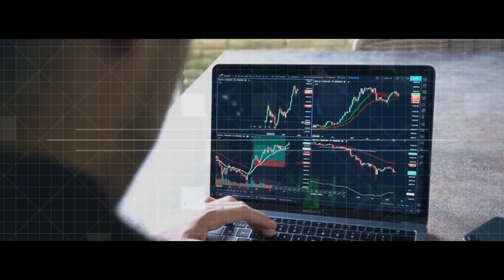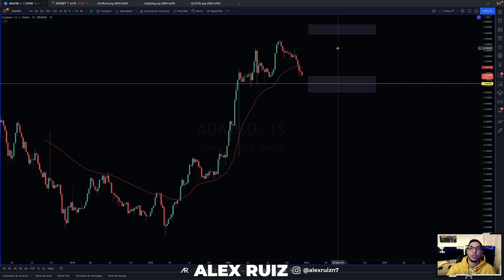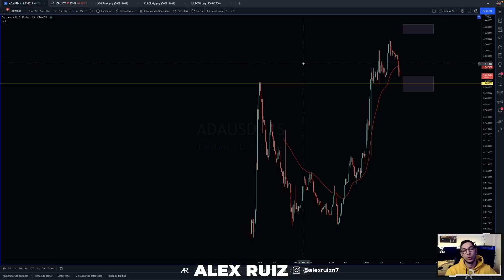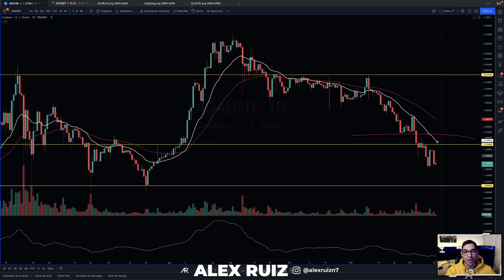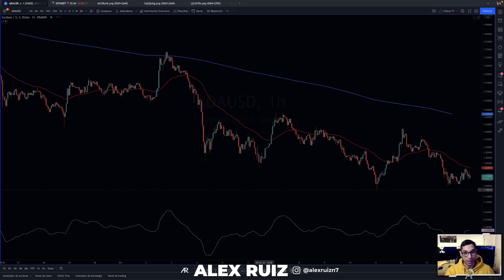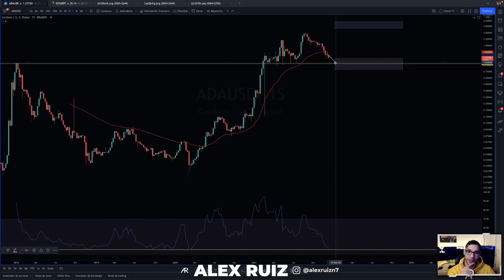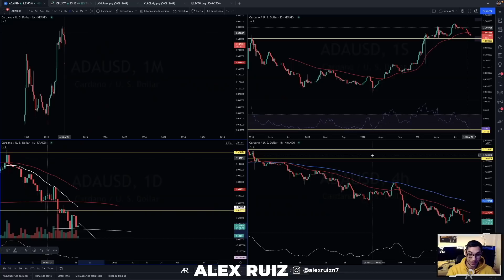🔎🤔 Análisis ADA Cardano HOY - ¿Qué Pasa Con Cardano? - Análisis Técnico Cardano HOY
Predicción Realista del precio de ADA Cardano por un Analista Profesional. Análisis Técnico de Cardano ADA teniendo en cuenta la situación Actual del mercado de las criptomonedas. Predicción de ADA Cardano. ¿Es momento de Comprar Cardano ADA? ¿Es momento de Vender Cardano ADA? Entérate de todas las Noticias de Cardano 🔵💥

TIMEFRAMES
00:00 Intro
00:45 Gráficos ADA
02:20 EMA20
03:10 Soportes
05:00 Pullbacks y Patrón
07:18 Indicador CLAVE
08:35 ¿Reacción?